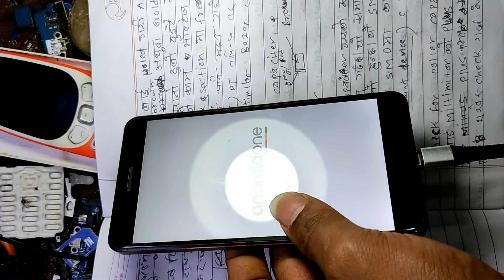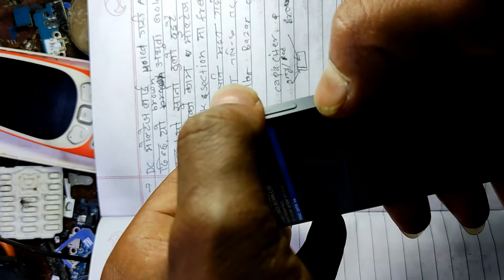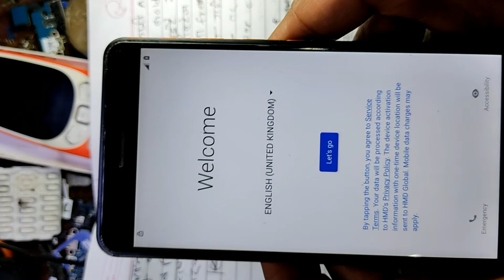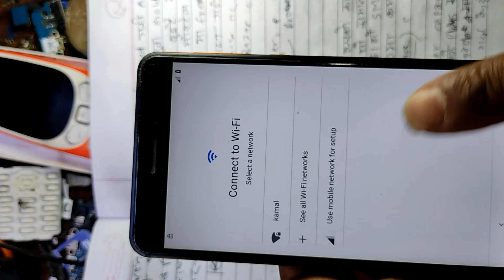NOKiA 6 Rest password TA-1021 forget password ,pattern